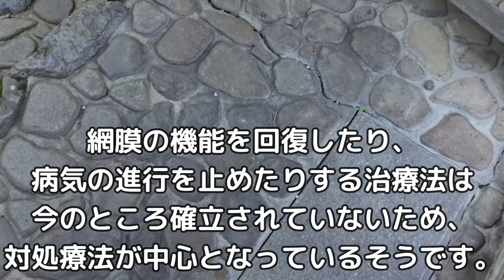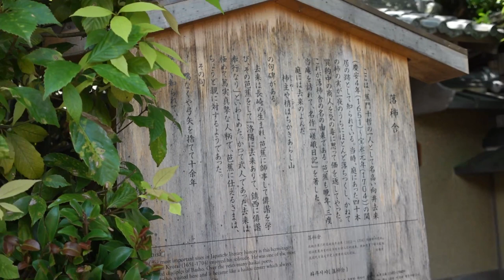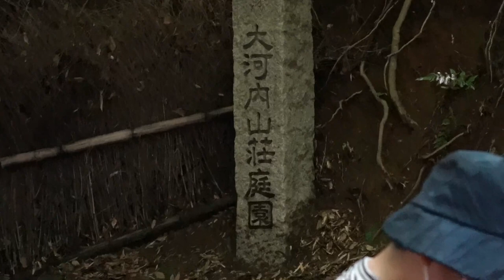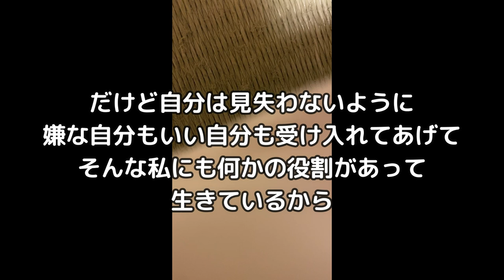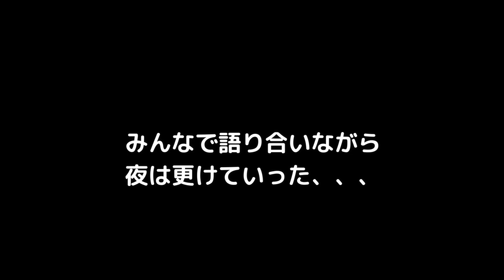視覚障害者の方々と京都の旅１〜網膜色素変性症〜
ごきげんよう！山口あやきです！
今日は視覚障害者（網膜色素変性症）の皆さんと京都の旅に行ってきました！！
その様子を動画にしましたので是非ご覧ください。

歩きながらの撮影だったので少し見にくい場面が多々あって申し訳ありませんが良かったら最後まで観て頂けたら嬉しいです、、。